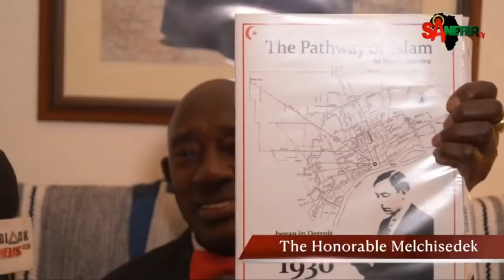The Honorable Melchisedek: Message To Nuri Muhammad & Dr. Wesley: Malcolm X True History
Frank Garry, Founder BlackNews102/ Sa Neter Tv / Sa Neter Studio